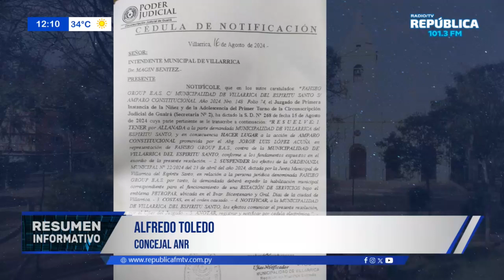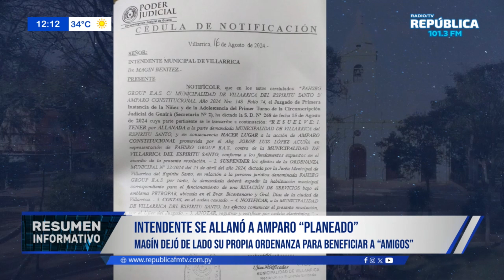INTENDENTE SE ALLANÓ A AMPARO “PLANEADO”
- Magín dejó de lado su propia Ordenanza para beneficiar a “amigos”